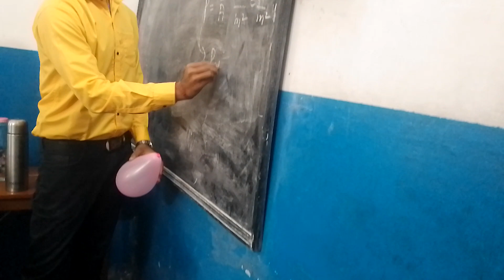P=F/A | pressure gyanihistorian scienceexperiment physics explain